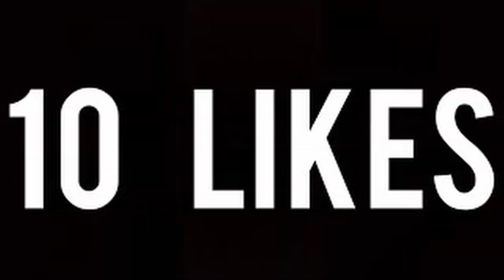StarShips 🚀 (fortnite montage)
use code: TEAM.KUBA

fortnite,fortnite battle royale,best fortnite player,
fortnite gameplay,fortnite pro player,fortnite funny moments,
fortnite live,fortnite update,fortnite new,fortnite funny,
best console fortnite player,best fortnite players,top 11 fortnite players,
fortnite best plays,underrated players,fortnite underrated player,
fortnite highlights,
fortnite underrated players,eu fortnite,fortnite best,fortnite ninjafortnite,fortnite battle royale,
fortnite season 11,fortnite funny,fortnite moments,fortnite best moments,fortnite funny moments,
fortnite fails,fortnite gameplay,fortnite live,fortnite new,fortnite wtf,
fortnite daily,season 11 fortnite,fortnite volcano,fortnite season 11 trailer,
fortnite best,fortnite season 11 battle pass,new fortnite update,fortnite,fortnite
wtf moments,fortnite season 11 map fortnite settings pc,
fortnite monatge,
fortnite ninja,